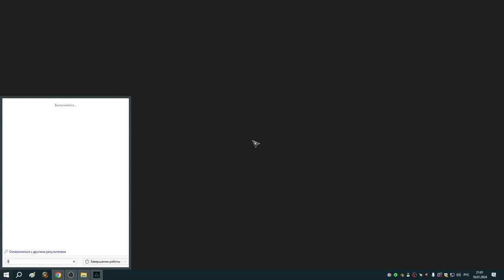115 Сокровища Асгарда и заказы Реды